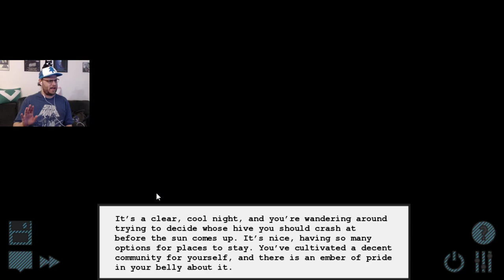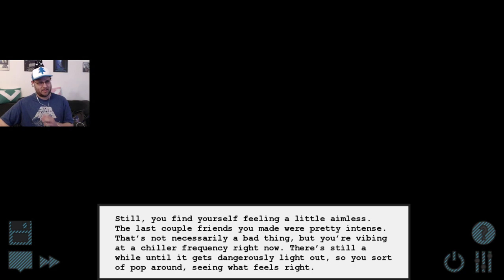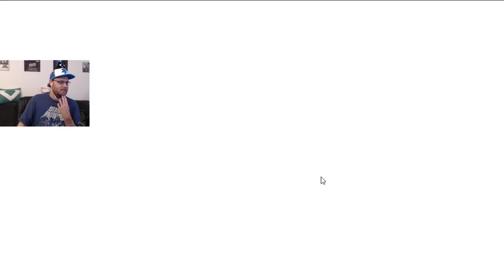Minda Plays Pesterquest: Equius Zahhak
Horse, STRENGTH, and a lot of sweating. What more can you ask for?